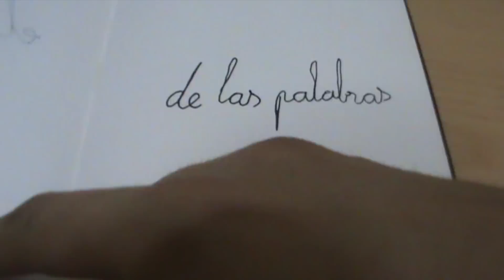Lágrimas evanescentes - Adrián Peláez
Otro de mis poemas =D espero k os guste